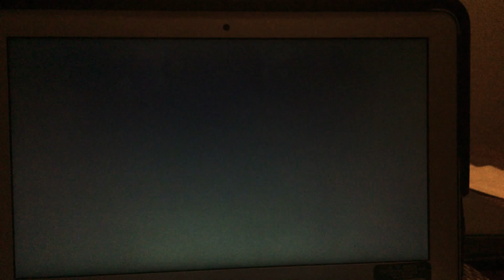TEN COPS 2 (Official trailer)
Here it is I’ll show you the first one today or tommorow